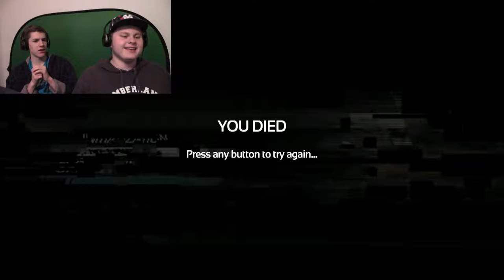DON'T MOVE | Soma | Part 20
Don't trust anything but the way out!

-Music▼

-Zerge or Mythious

"The past is the past, but the future is now and you're in control of it."
-Matt